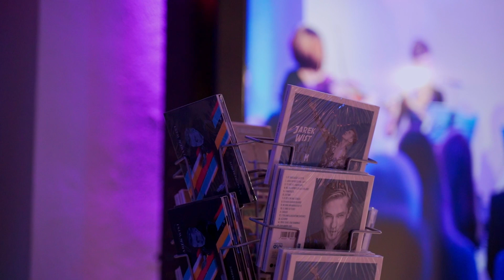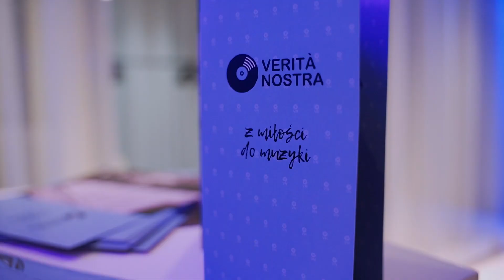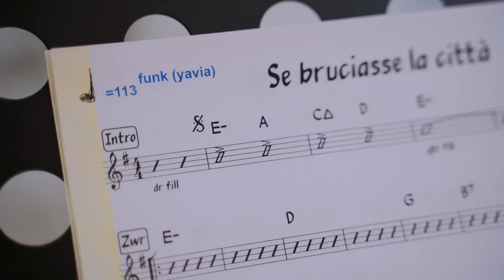10-lecie Agencji Artystycznej Verità Nostra (Październik 2021), Mysia 3, Warszawa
W październiku Agencja Artystyczna Verità Nostra świętowała swoje 10-lecie. Poniżej prezentujemy film z tego wydarzenia, który mieliśmy okazję zrobić. Super Przestrzeń, wspaniała muzyka, świetni ludzie - to zostanie nam w pamięci po tej realizacji, resztę zobaczycie w naszym skrócie.